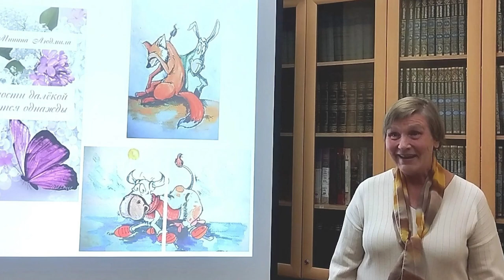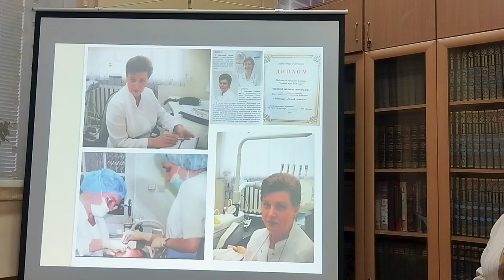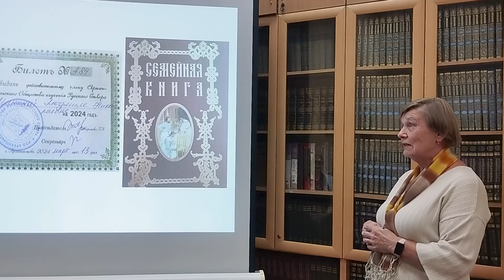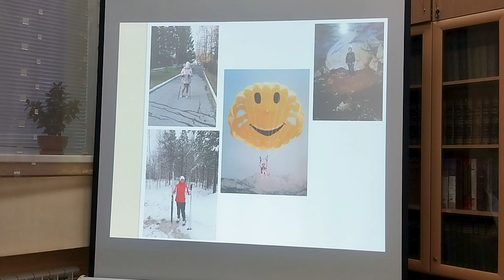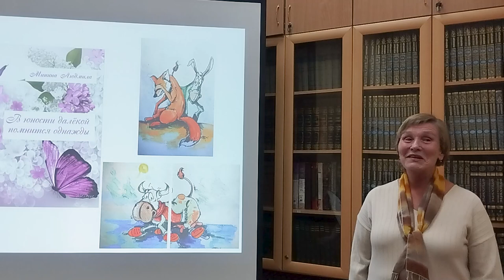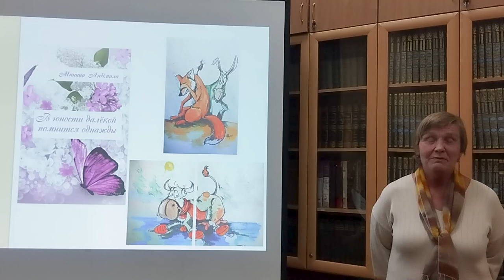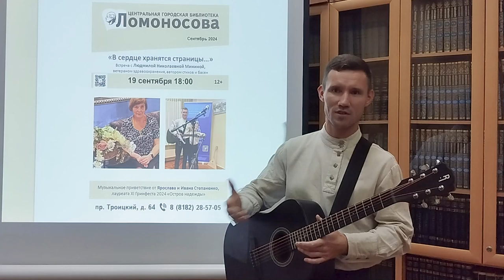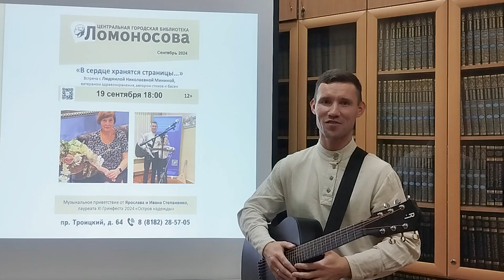«В сердце хранятся страницы» встреча с Людмилой Николаевной Мининой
19 сентября в рамках областной акции «День краеведческих знаний» в Центральной городской библиотеке им. М. В. Ломоносова состоялась встреча с Людмилой Николаевной Мининой, ветераном здравоохранения. Гостья рассказала участникам встречи о своём творчестве, представила издание авторских стихов и басен. В завершение вечера выступили Ярослав и Иван Степаненко, лауреат XI Гринфеста 2024 «Остров надежды».